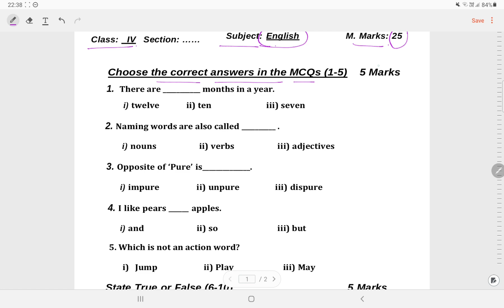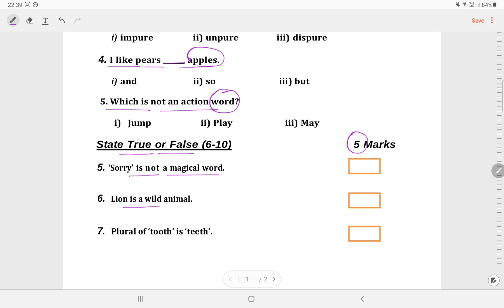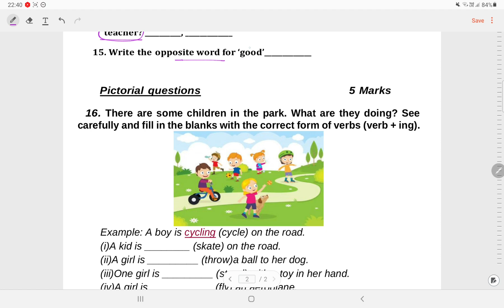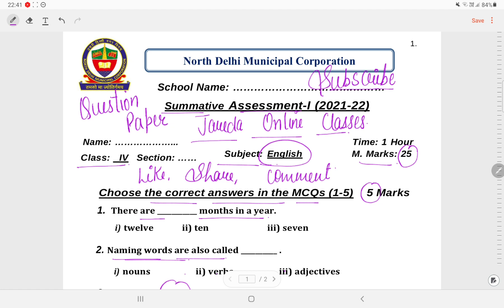Class 4 English Question Paper SA 1(30/9/21)